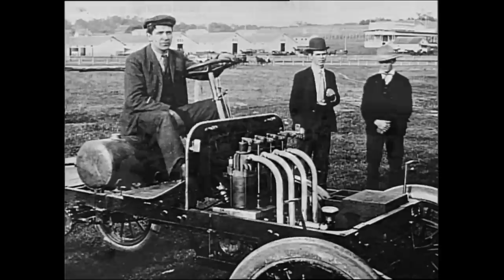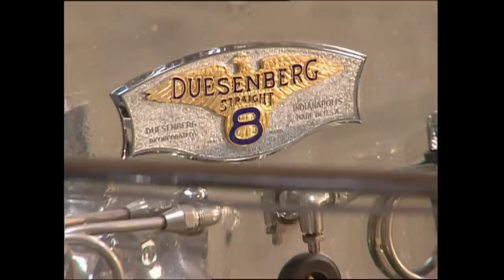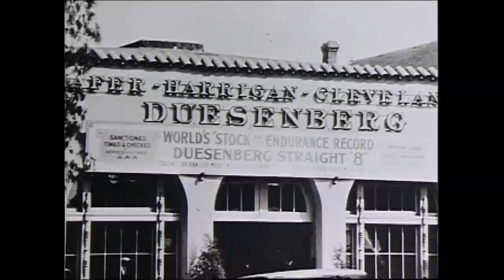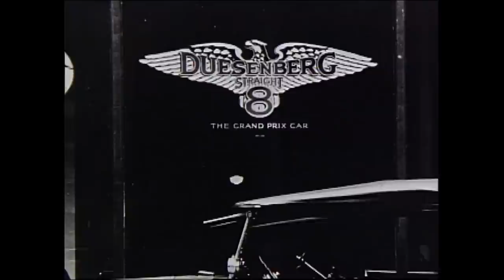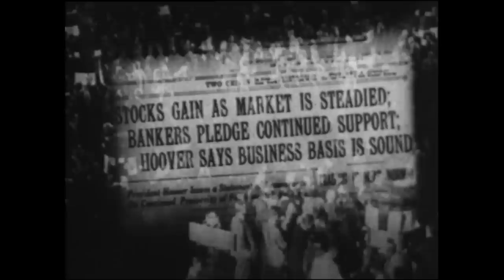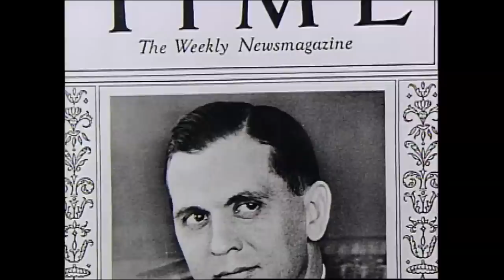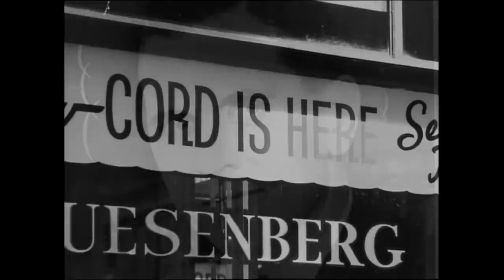Great Cars: DUESENBERG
The ultimate, the top, the crème de la crème – the builders of the Duesenberg defied the odds and entered the Depression era with the most costly, powerful and daring auto ever built.  If you were a king, a maharajah, a movie star, a gangster, or simply very rich – you had to have a Duesy.  It was hands-down, simply the best and fastest car on the road.  It even inspired a term, "it’s a Duesy (Doozie)."  It was gone by the end of the decade, but what a ride!  Fewer than 500 of the classic Model J’s were built between 1928 and the company's collapse in 1938.  But over 400 of these desirable autos remain in the collections of lucky owners who still will say, "it’s a Duesy."

EP 210